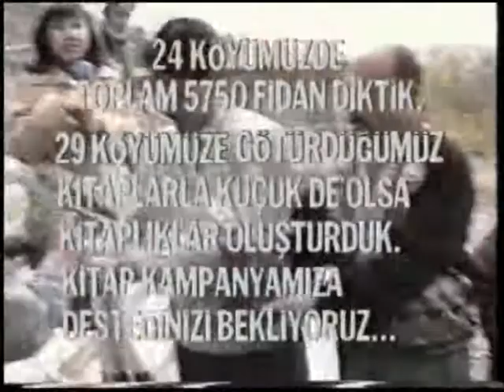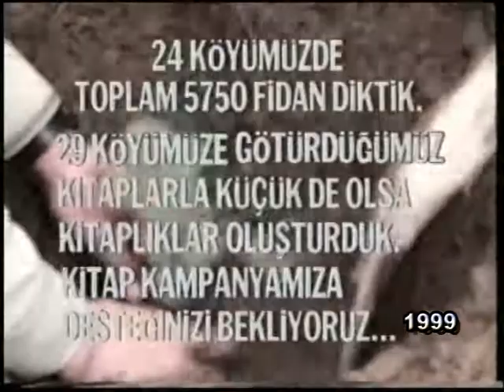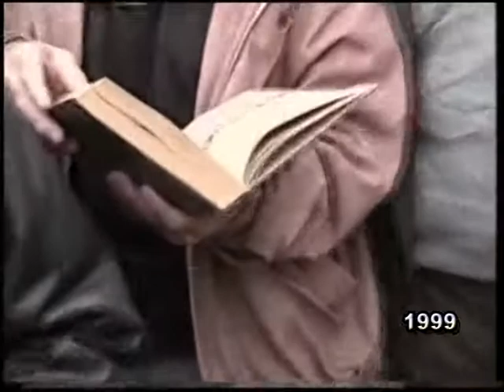AYDIN- KÖŞK GÜNDOĞAN FİDAN 3. BÖLÜM 1999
AYTV Köyümüz Kentimiz Programı Köşk İlçemize bağlı Gündoğan Köyü fidan dikimleri 1999 yılı.